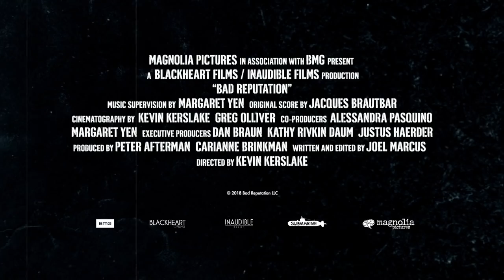Joan Jett - Bad Reputation Official Trailer (2018)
Joan Jett - Bad Reputation-Documentary Movie
 (( Coming Soon: In theaters September 28. 2018 ))

CAST:

Billie Joe Armstrong
Rodney Bingenheimer
Carianne Brinkman
Bill Curbishley
Miley Cyrus
Michael J. Fox
Kathleen Hanna
Debbie Harry
Sally Hershberger
Joan Jett
Kenny Laguna
Ian MacKaye
Alison Mosshart
Dougie Needle
Mike Ness
Iggy Pop
Thommy Price
Chris Stein
Kristen Stewart
Pete Townshend
Dana White

Gene: Punk Rock

Band Members:
Joan Jett,
Thommy Price,
Dougie Needles,
Hal B. Selzer
Kenny Laguna

Record Label:
Blackheart Records